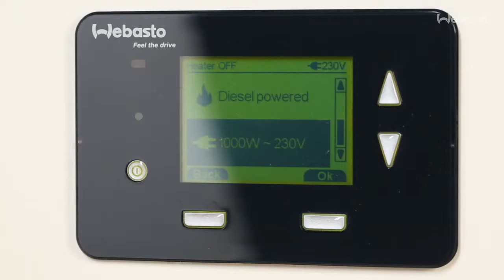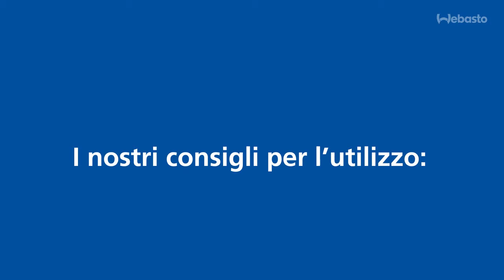Webasto Dual Top Evo - Modalità estiva Acqua calda (pannello di controllo digitale)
Webasto Dual Top Evo - Indipendentemente dalla meta del tuo prossimo viaggio la modalità estiva ti grantisce sempre la disponibilità di acqua calda. Il video seguente mostra la procedura da seguire e come impostare il pannello di controllo digitale.